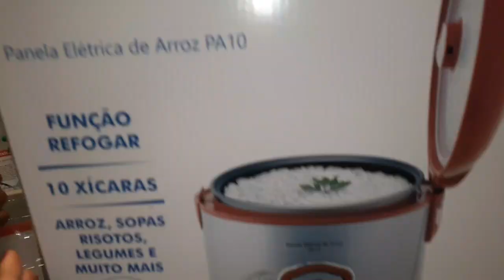COMPRINHAS É PASSEIO NO EXTRA HIPERMERCADO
OS SONHOS SÃO PRA CORRER ATRÁS!!EU TÔ CORRENDO ATRÁS DO MEU É VOCÊ??

INSTAGRAM E FACEBOOK/EDWIRGIS VENTURA